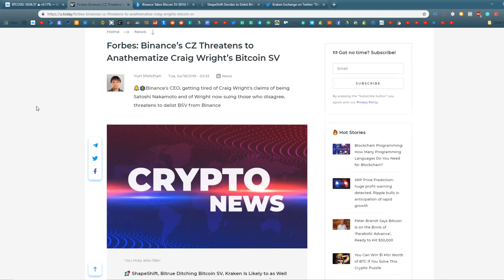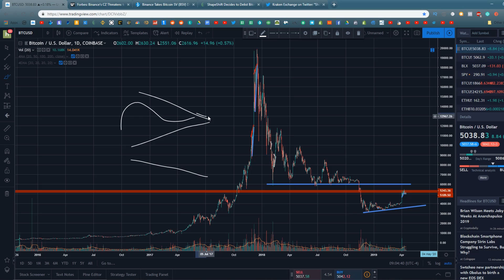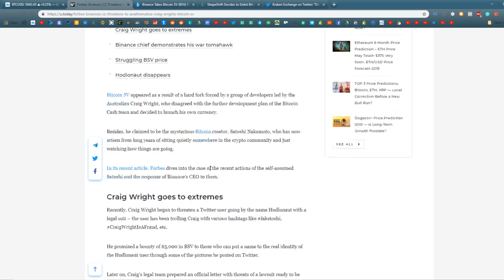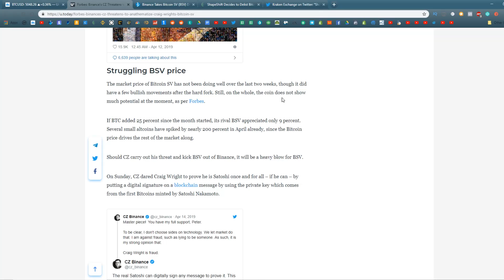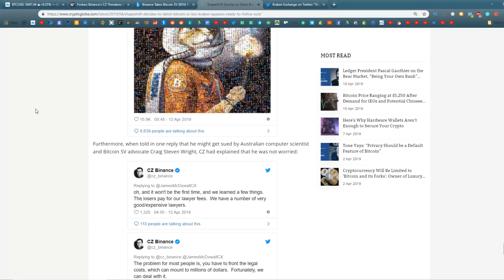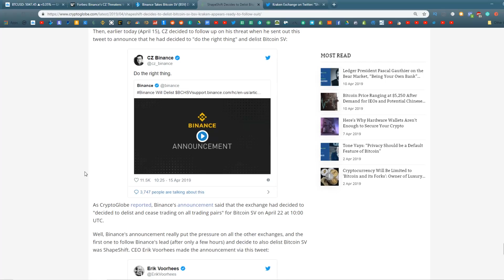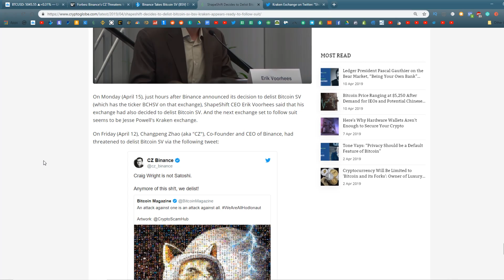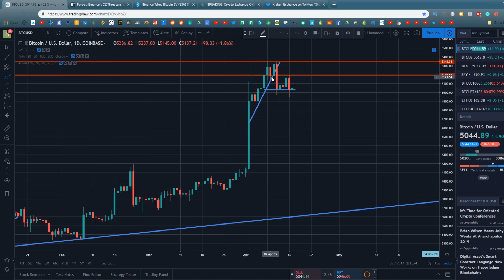A MASSIVE Bitcoin Breakout Is Coming - Bitcoin SV Delisted!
In this video we discuss recent Bitcoin price action where Bitcoin has found itself wedged between levels of Bitcoin support and Bitcoin resistance. Based on our Bitcoin technical analysis today, we expect a major Bitcoin breakout to come within the next week. Today, we'll discuss why, and which direction that Bitcoin breakout will go.

Following the Bitcoin technical analysis portion of today's video, we'll discuss the recent Bitcoin SV delist by popular cryptocurrency exchange Binance, as well as Shapeshift. This delisting is in response to legal threats made against twitter users by Craig Wright, who claims to be Satoshi Nakamoto, the creator of Bitcoin.

Bitcoin count = 10

Spare Change?

BTC
127eLjKTBKU9HTFhYowCDC4D3JBxonVk15

ETH
0x5115ACa82edf204760fE3B351c08a48d6004D89B

LTC
LSKXx3fQRK5LMowGznVvo6A9NtmtaQaoqP